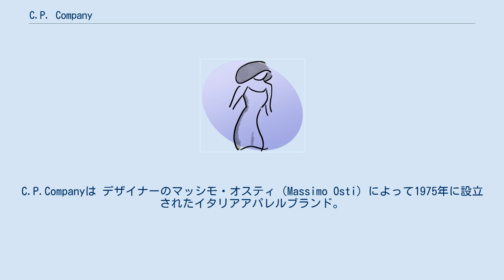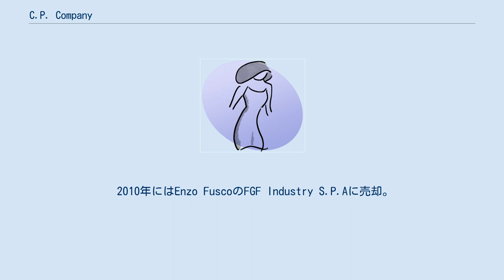C.P. Company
C.P.Companyは デザイナーのマッシモ・オスティ（Massimo Osti）によって1975年に設立されたイタリアアパレルブランド。
 創設時はChester Perry (チェスター・ペリー)という名称で、1978年にC.P.Companyへと変更。
 機能的で軍事的なアウターウェア、革新的なファブリック、加工技術、デザインの使用で知られる。
 その最も象徴的な作品は「ミッレミリアジャケット(1988年、ゴーグルジャケットとしても知られる)」でフードの二つのクリアレンズ、つまりゴーグルと腕時計のための手首の一つが特徴。
 1984年、オスティはGFT（Gruppo Finanziario Tessile）に株式を売却し、1994年までブランドのスタイリストとして務める。
1993年にCarlo RivettiのSportswear Companyが買収した。
 2010年にはEnzo FuscoのFGF Industry S.P.Aに売却。
 2015年に同社の知的財産は、香港アパレルグループのTristate Holdings Limitedに売却される。
（SEHK: 458)